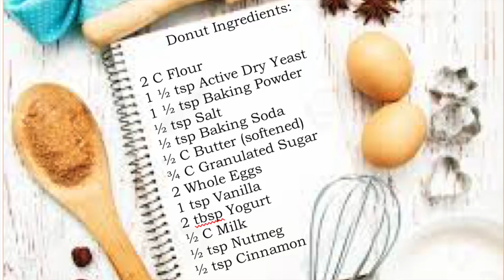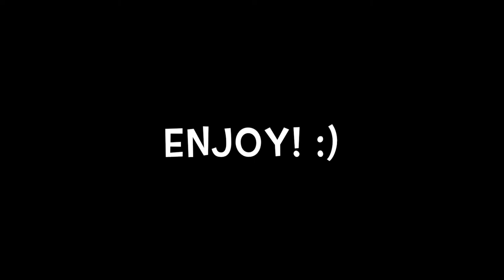Girl Scout Cookie Inspired Donuts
Caramel Delight and Thin Mint inspired baked donuts... um, YUM! :) Easy-to-follow baked donut recipe with two different toppings that are addicting! Enjoy! :)

Donut Ingredients:
-2 C Flour
-1 1/2 tsp Active Dry Yeast
-1 1/2 tsp Baking Powder
-1/2 tsp Salt
-1/2 tsp Baking Powder
-1/2 C Butter (softened)
-3/4 C Granulated Sugar
-2 Whole Eggs
-1tsp Vanilla
-2tbsp Yogurt
-1/2 C Whole Milk
-1/2 tsp Nutmeg
-1/2 tsp Cinnamon

Stir together the flour, yeast, baking powder, salt and baking soda in a small bowl, set aside.
Preheat your oven to 350 degrees F (180 degrees C) and grease a mini donut pan (or learn how to make your own here, just make the foil donut shape about 5 cm in diameter).
In a medium bowl, cream together the butter and sugar. Then beat in the egg, vanilla and yogurt.
Stir in 1/3 of the flour mixture, then mix in half the milk. Repeat this until you’ve added all of the flour mixture and the milk.
Pipe the mixture into the prepared donut pan and leave to rest for 5 minutes while you put everything away.
Bake the donuts for 10-15 minutes until puffy and golden brown. Remove the donuts from the pan after 5 minutes, and put them on a cooling rack.

Thin Mint Icing:
-1/2 C powdered sugar
-1-2tbsp Whole Milk
-1/2tsp Peppermint Extract
-1-2 drops Green Food Coloring
-Handful of Andes Mints

Mix together until you get a consistency similar to toothpaste, add to a piping bag! Top with crushed Andes Mints :)

-7oz dark chocolate

Melt for both bottom of caramel delight and top of thin mint donut

Caramel Topping:
-6oz soft caramels (melted with 1-2tbsp milk)
-1/2 C Toasted Coconut